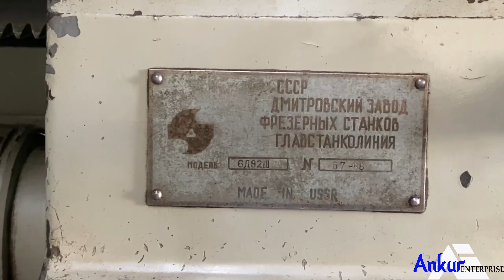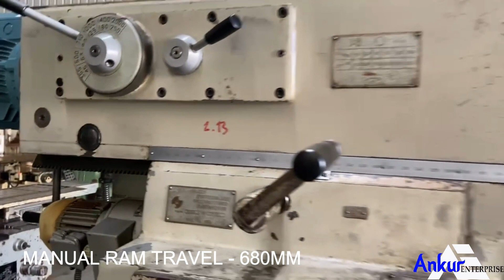Vertical & Horizontal Milling - Stanko (Ussr) 6A82III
TECHNICAL SPECIFICATIONS :

DUAL SPINDLE MILLING
STOCK NUMBER - 135008
MAKE – STANKO (USSR)
MODEL – 6A82III
TABLE SIZE – 1320X320 MM
X,Y,Z TRAVEL – 850,320,400 MM
VERTICAL SPINDLE TAPER – ISO 40
HORIZONTAL SPINDLE TAPER – ISO 50
VERTICAL SPINDLE SPEEDS – 45-2000
HORIZONTAL SPINDLE SPEEDS – 20-2000

PHONE-
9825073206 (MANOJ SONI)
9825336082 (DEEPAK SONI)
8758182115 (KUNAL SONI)